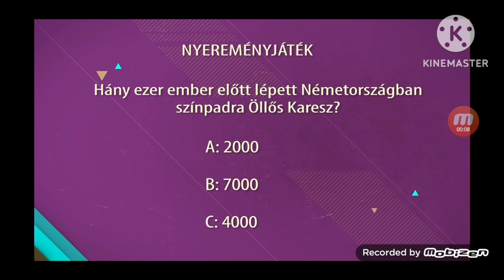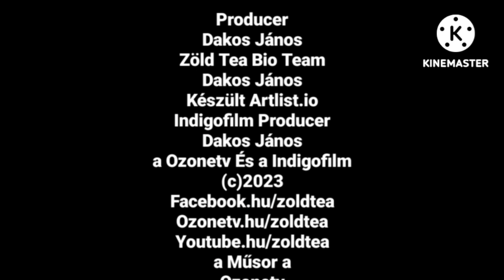Zöld Tea 1 Evád 12 Adás (2023.07.23)